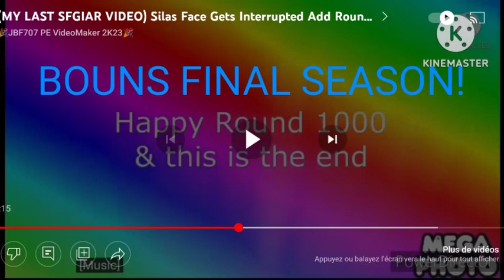[MY BOUNS FINAL SEASON] Silas Face Gets Interrupted Add Round 1001 [BOUNS SEASON]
Someone Will Make Silas Face Gets Interrupted Add Round 1002?😀😀😀👍😀👍😀👍👍